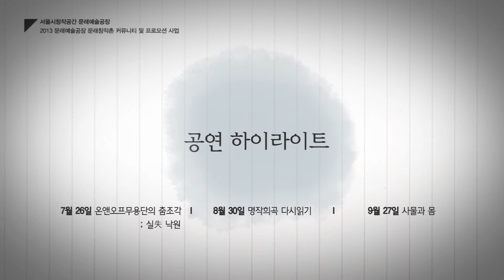2013 테마가 있는 문래, 動 신樂원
문래예술공장에서는 2013년 7월 부터 11월까지
매달 마지막 금요일 각기 다른 테마를 중심으로 새로운 공연을 선보였는데요,
관객들에게 장르와 장르를 넘어선 새로운 즐거움을 선사했답니다~
'테마가 있는 문래, 動 신樂원'의 하이라이트 영상을 감상해보세요!

7월 26일 온앤오프무용단의 춤조각 ; 실失 낙원
- 온앤오프 무용단

8월 30일 명작희곡 다시읽기
- 경계없는 예술센터, 극단 사과나무

9월 27일 사물과 몸
- 퍼포먼스 유닛 소로, 에릭 드 메이, 라마 시몬 등